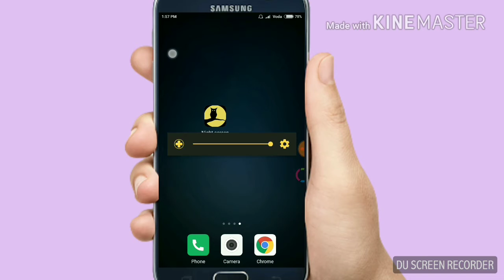Protect Your Eyes From Mobile Night Time Users😊😊. Use This App {In Telugu}